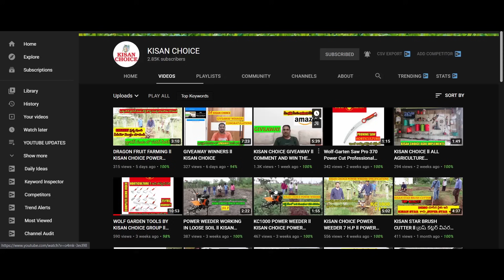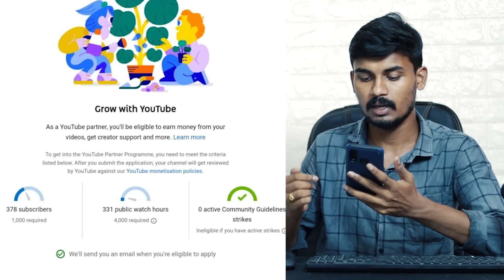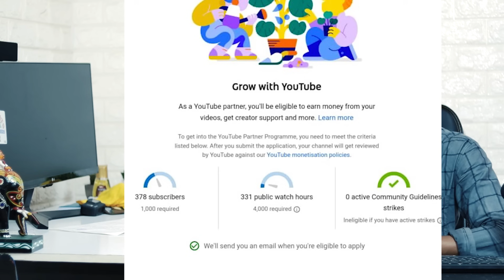Monetization Update - New Condition On YouTube Monetization Policy 2021 - Monetization policy 2021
AmazonBasics 50-Inch Lightweight Tripod
Boya BYM1 Microphone
Mobile Camera Holder
LED Ring Light with Stand for Camera
Osaka Bi-Color Dimmable LED Video Light
My Studio Equipment Links:-
My Camera
My Mic
Logitech C270 HD Webcam
3d Brick Wallpapers
Ikea KNALLA Artificial Potted Plant
Pink Rock Salt Lamp
My keyboard
My Mouse
My Tripod
LED Strip